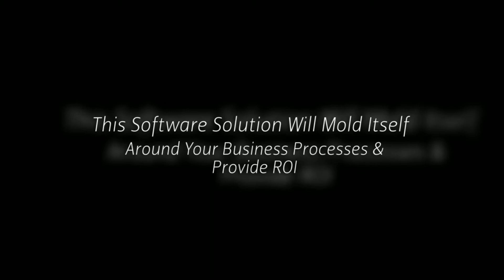The Auto Dealership Software from CAR-Research Ensures Your CRM Success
The XRM auto dealership software from CAR-Research exceeds traditional CRMs in numerous ways. It operates as a Total Lifecycle Management Solution that allows you to reach out to customers anytime and anywhere using any type of communication all in one easy-to-use platform. This software solution will mold itself around your business processes and provide you with excellent ROI as well.